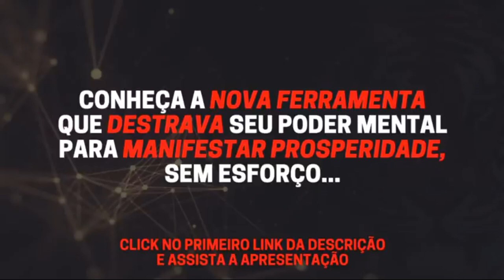[ASSUSTADOR] Desbloqueie seu Poder Oculto seguindo estes passos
► Conheça a NOVA e mais AVANÇADA TECNOLOGIA para Manifestar Riqueza e Prosperidade Dormindo. Clique no Link Agora Mesmo ➜